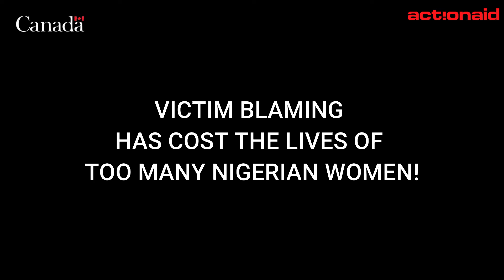Victim blaming has cost the lives of too many Nigerian Women...This is a must watch!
Silence encourages the tormentor at the risk of more victims! Play your part!  Save a woman today by reporting cases of domestic violence!

SPEAK UP FOR VICTIMS OF DOMESTIC VIOLENCE!! Domestic violence can END A LIFE. If you see something, say something;